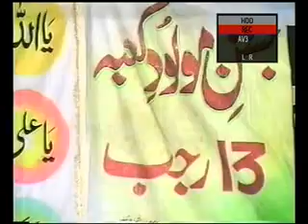Madam Afshan 13 Rajab 2009 Part 1 | Barmakan Syed Farhat Hussain Naqvi Nai Abadi Sheikhpur